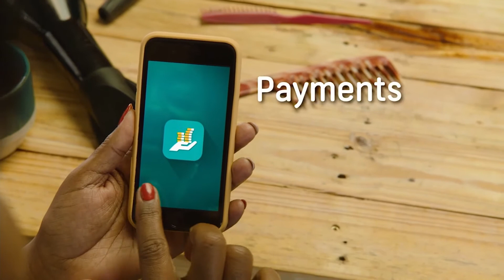Active Kids Episode 448 - 15 June 2022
Welkom terug na n wonderlike Afrikaans episode.
Bly ingeskakel vir ons tema vir die week: Dag van die Afrika Kind op Dstv Kanaal 285 en Gotv Kanaal 94.